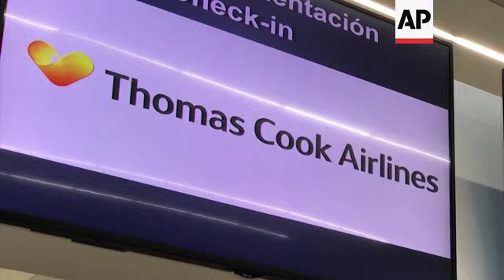Tourists await flights after Thomas Cook closure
(24 Sep 2019) A multitude of passengers were stranded at the airport in Cancún, on Monday, following the sudden collapse of British tour company Thomas Cook.
Long lines wound through the Mexican terminal as exasperated travellers sought out information on their flights.
Many British tourists discovered they would have to travel to cities hours from their homes.
Katie Cowdrey, 40, was travelling with her husband and 6-year-old son.
They were scheduled to end their two-week vacation Monday anyway, but instead of flying home to London they were told a plane would take them to Manchester.
 Elaine Niewolik, 60, said she only found out about the collapse of Thomas Cook from the television news and hadn't been informed by the company.
The 178-year-old tour company that helped pioneer the package tour ceased operating in the middle of the night, brought down by a variety of factors, including crushing debts and online competition.
Its four airlines stopped carrying customers, and its 21,000 employees in 16 countries lost their jobs.